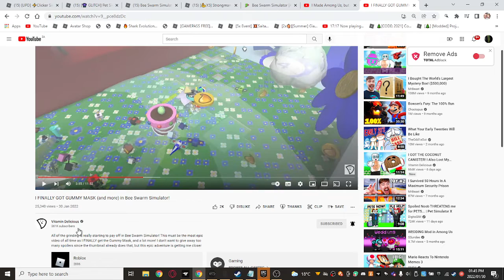vitamin delicous is pretty pog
oooooo